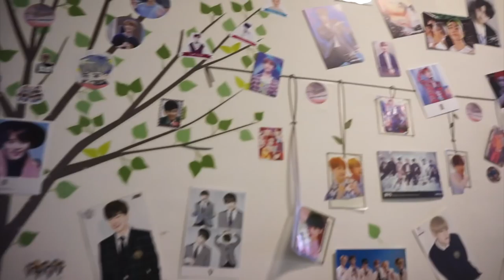Vlogmas 22: un receso pero ya estamos de vuelta ;D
☆　 Datos Técnicos 　☆

Luces: softbox de 50 x 70 de 4 ampolletas y led ring light marca Neewer® comprada en USA.